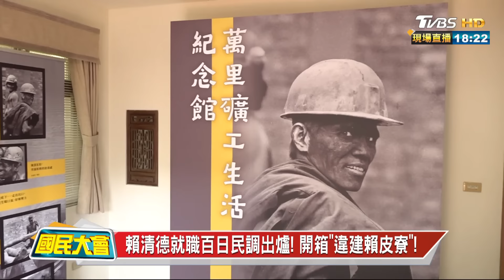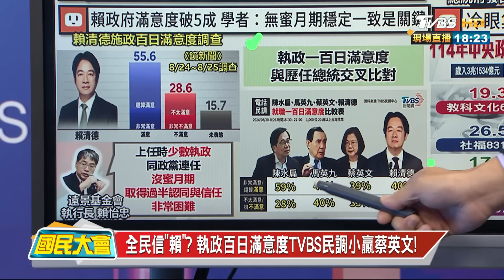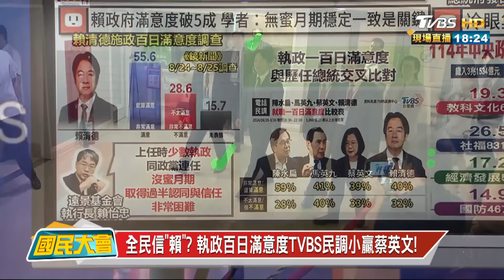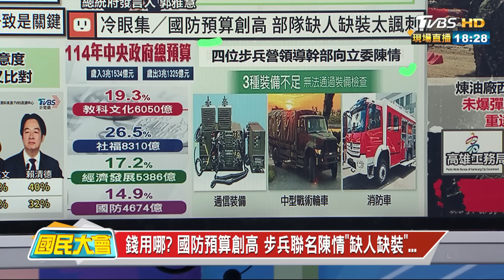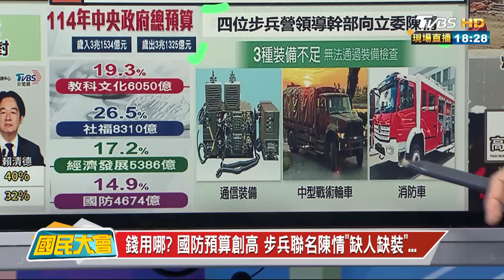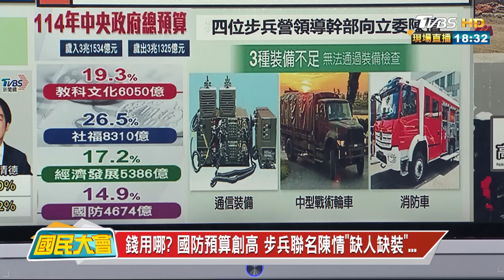賴清德就職百日民調出爐！ 開箱"違建賴皮寮"！ 國民大會 20240827 (2/4)